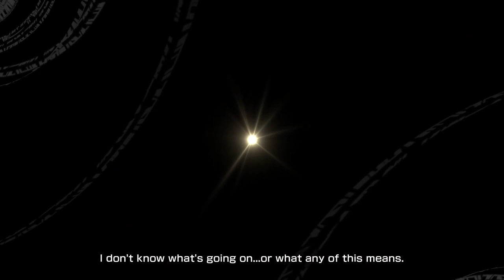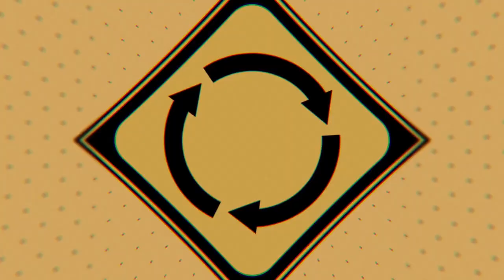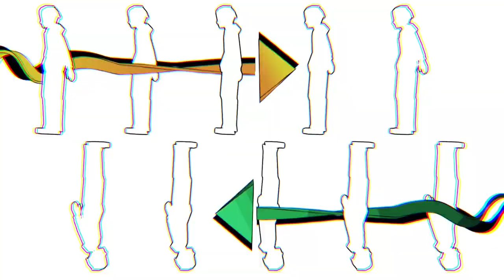A NEW GAME BEGINS - Neo: The World Ends With You - 1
Today we begin our Let's Play, walkthrough, and playthrough of Neo: The World Ends With You, the sequel to the first game that follows Rindo and his pal Fret as they are inadvertently pulled into a new Reapers' Game.

GAME: Neo: The World Ends With You

Neo: The World Ends with You is an action role-playing game co-developed by Square Enix and h.a.n.d. and published by Square Enix. This game is a sequel to the 2007 video game The World Ends with You. It was released for the Nintendo Switch and PlayStation 4 in July 2021, and for Microsoft Windows in September 2021. The story features a new cast of characters playing the Reapers' Game in Shibuya and, unlike the original game, now features three-dimensional graphics.